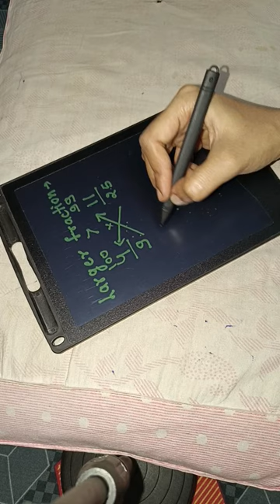largest fraction trick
multiplication short trick

multiplication trick

quick maths multiplication tricks
Math hacks
Vedic math tricks for fast calculation
Cool math tricks
Math shortcut tricks
How to solve maths problems quickly

Math mathematics
Mathematics
Math tricks
Brave little abacus
Abacus level 1
Abacus circuitry star rail
How to use an abacus video
Abacus math
Mental abacus
How to use abacus for beginners in English
Behringer abacus
Abacus competition
Abacus multiplication
5th grade math
Math facts
Addition
2nd grade math
Math games
Math videos
Math problems
Maths
Learning mathematics
Learning math
Multiplication
Mathematics
Nvs
Nvs final result 2023
Nvs pgt final result 2023
Nvs pgt result
Nvs tgt result
Navodaya
Nvs result update
Nvs tgt result 2022
Nvs result
Learning
Algebra
Trigonometry
Integration
Differentiation
4th grade math
3rd grade math
Mathematical
Speed maths
Statics and dynamic
Analysis and advance algebra
Mathematical reasearch
Vedic math
Vedic math full course
Division tricks
Multiplication trick for 2 digit numbers
Indian multiplication method
How to multiply
Mental quiz
Math magic
math psychology math questions math tricks arithmetic reasoning logical reasoning math puzzles reasoning what is logic what is critical thinking inductive and deductive reasoning duductive reasoning statistics stats statistics timothee probability and statistics hypothesis testing statistics confidence interval statistics statistics for data science business statistics ssc exam banking

acche badhiya

bela re bela
gunday songs

1 (0.7%)

h1b visa process 2023

1 (0.7%)

ha ye mohabbat kamzori meri status

1 (0.7%)

haldi masale wali kaise pisegi

1 (0.7%)

hindi song

1 (0.7%)

hungry birds

1 (0.7%)

hungry birds inside horror

1 (0.7%)

indian car accident

jaya hai bharat bhagya vidhata

iethalal aada electronics

eating short video

flight

funny shorts

gajab karna mein

gana

gandi gandi video

ganpati songs

carryminati daily vloggers

chahat kasam nahi hai

checkmate

1

clay made things

1

coca-cola coca-cola

1

crazy ghar

1

designs

eating short video
shorts

adnan sami ka song

ankit bhaiya

anna mcnulty

balveer345

best guitar under 2000

bhoot wala

blrz

bittu challenge

body kiss

bumpadum bumpadum bumpadum

chutti tv

comedy

electric blue fish